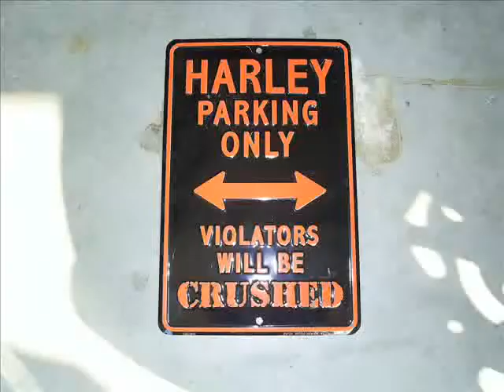Labor Day 2006 Ride to Winthrop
HCG'ers Labor Day ride to Winthrop, WA
The start of Bear's Banner
Collection of still shots